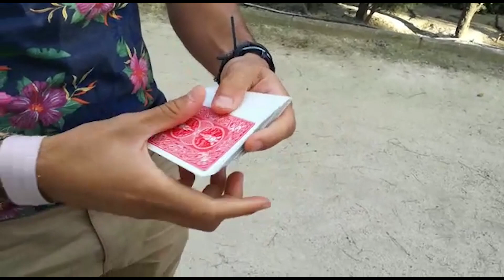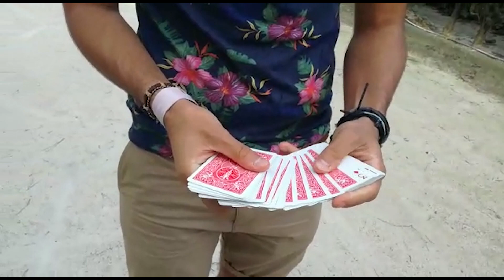ESPECIAL 1000 SUSCRIPTORES - GADIAN 🎩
Especial 1000 suscriptores en el canal, un juego de cara arriba y cara abajo con GRAN final. Muchas gracias por esas 1000 personas y a por los 10000 :D